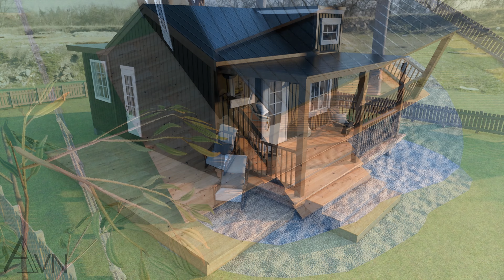Possibly the Coziest Tiny House, Living Big In A Tiny House.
Dimensions of the house: 19ft x 23ft ~ 6m x 7m

A tiny house designed with dark tones along with the perfect interior layout, saving maximum space. The living room area can be transformed into a reading area, or a small bedroom when needed.
The house is fully functional for a small family
If you have any request about the design of a Tiny House, Please comment your request below, it will take a long time to meet your requirements. But believe that we will try to bring you the best ideas to you.
tiny house
tiny house design
small house
narrow space
house animation design
cabin house
frame house
house full design
beautiful house
tiny living
house decoration
tiny house life
container house
shipping container house
container home
container house design
small space design
house low budget
simple house